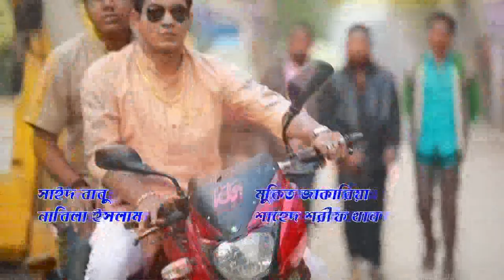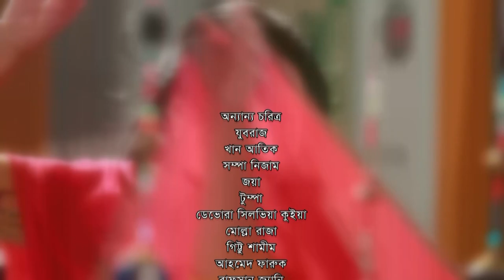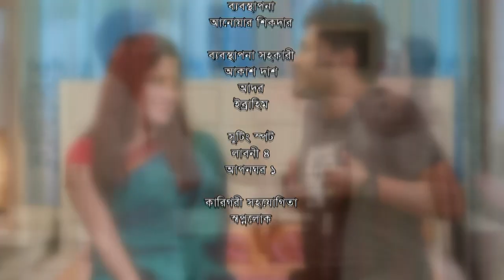Sopner Rani | স্বপ্নের রানী | Nadia | Sazu Khadem | Jamil | Nabila Islam | EP-27 | ATN Bangla Natok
Drama : Sopner Rani | স্বপ্নের রানী
Script : Rizwan Khan
Director : Kaysar Ahmed
Starring : Nadia Ahmed, Sazu Khadem, Mukit Zakaria, Shahed Sharif Khan, Sayeed Babu, Nabila Islam, Shusma Sarkar, Sumona Soma, Waliul Haque Rumi, Obid Rehan, Humayra Himu, Jamil Hossen, Sorno Lota, Sohan Khan, Mukul Siraz, Aynun Putul, Emila Haque, Tanvir Masud, Kollol Chowdhury, Lubna, Nusrat Jahan Ruhi, Sathi, Kabir Tutul, Imran Hasu
D.O.P : Ruhul Amin
Edit & Color : Alomgir Munsi
Asst. Director : Jibon Roy